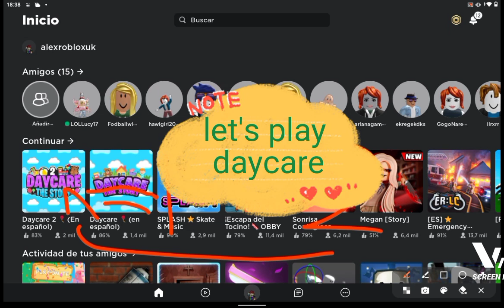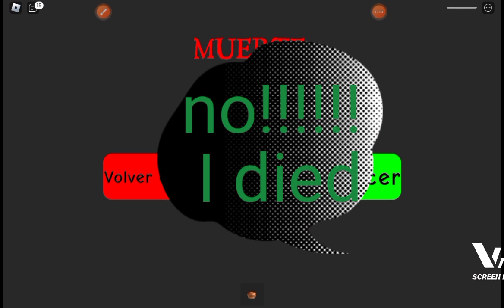Roblox daycare(capuct)edit(YouTube video)